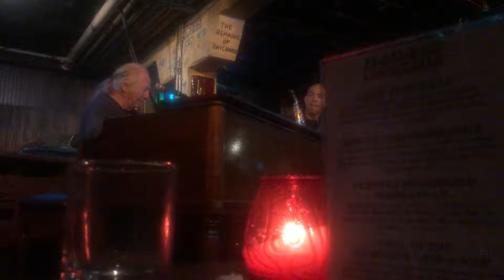December 29, 2018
Red Young Quartet at the Elephant Room, Austin TX